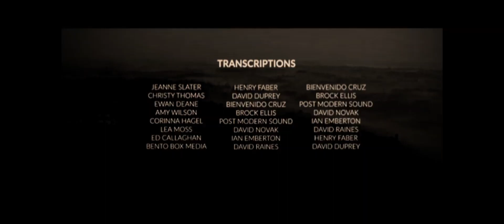CaptuC | RewoPDirector | Mr. Longhaired SikorbmeM Studios | retsameniK (Without VHS Filter, Fixed)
This video is fixed.